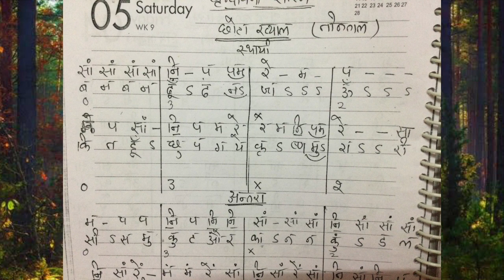Raga Brindavani Sarang || छोटा ख्याल || तान || Nibedita Sabat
Voice-Nibedita Sabat
Recorded by-Anshuman Sabat